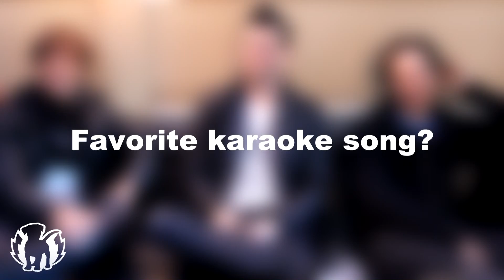10 Favorite Things With Marianas Trench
Matt, Mike, and Ian of Marianas Trench share some of their favorite things with PupFresh.com